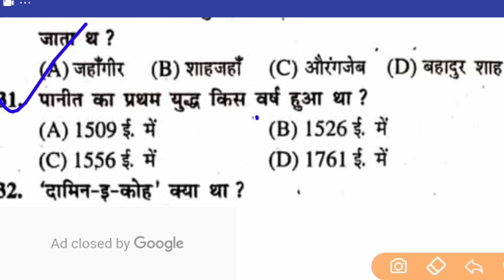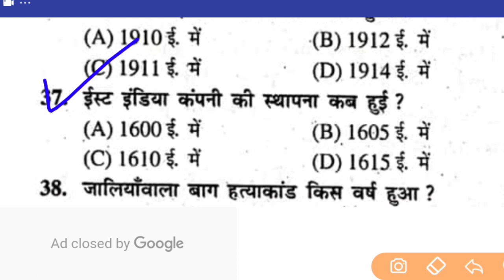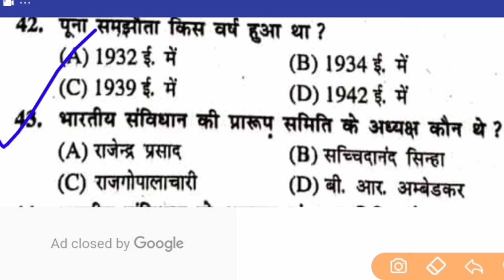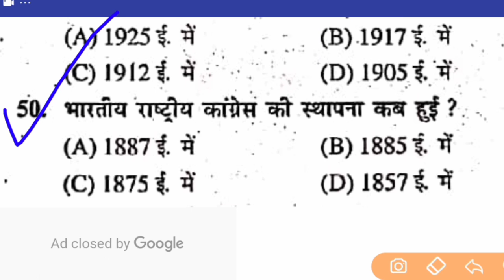History most important model paper 2020 class12th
1. New model paper history with solution
2. History guess paper 2020 exam
3. History notes in Hindi 2020 exam
4. 12th class history model paper 2020
5. Class 12th history important question for 2020exams
6. History notebook Class 12th NCERT
7. History 21 vvi question for exam 2020 full sets with answer class 12
8. 12th vvi important question history in Hindi
9. history objective question for class 12th answers with question
10. all exams of 2020
11. in Sabhi sawalo Ke liye Aaj Gaye video Woh her students ke liye hai jo board exam ki tayari kar raha hai UN Sabhi Ke Aaj ka video bahut hi important hone wala hai yeh history ke Aaj questions hai jo lagbhag Sabhi board exam Mein Aate Hain Jaise
ap bord

2020 ka board exam Kaisa rahega
2020Mein konse questions aane Wale hai
Kaise board exam me accha number Lekar Aaye
2020important questions of history for all board exam
 50 number question solve all board exam 2020
2020 mein 12th history ke Kaise question sakte hain
 intermediate history objective questions with answer in Hindi

History model paper 2020 class 12th, history ka vvi question class 12th,vvi history question, history objective question 2020, bihar board class 12th history objective question, history model paper 2020

HISTORY (इतिहास) MODEL paper 2020 class 12 |12th history objective & subjective for board exam 2020

History simple paper 2020, history model paper 2020, history objective 2020, history blue print simple paper 2020, history ka vvi objective 2020

history model paper 2020,2020 ka mod